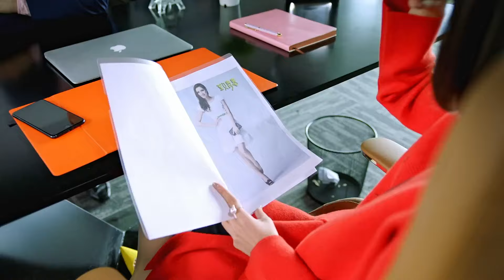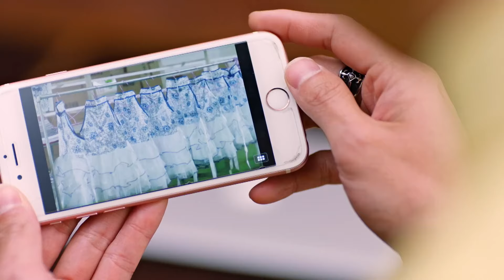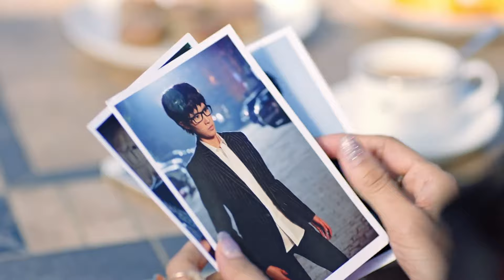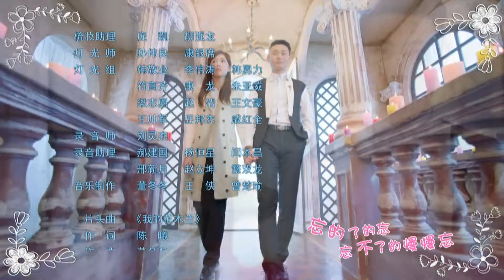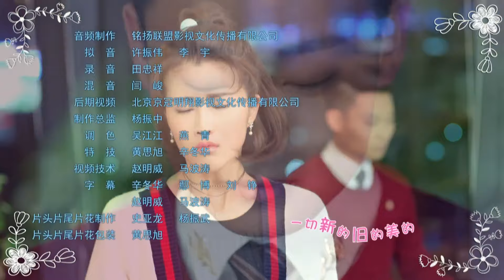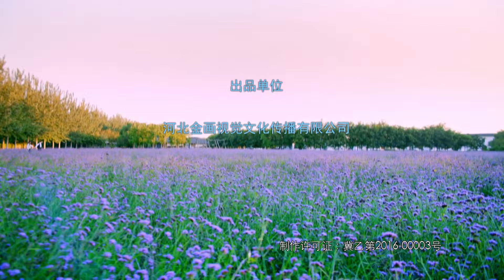我家娶了花木兰 36 | 最强笑星团带你直面女性职场中的不公与歧视 | (巩汉林/奚望/巩天阔/金珠)